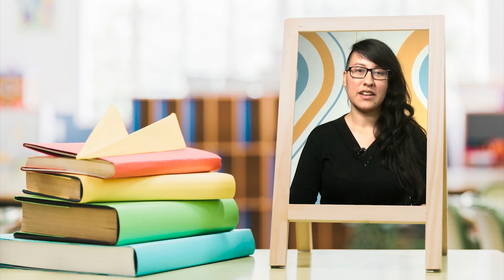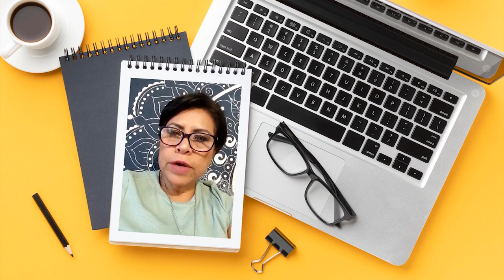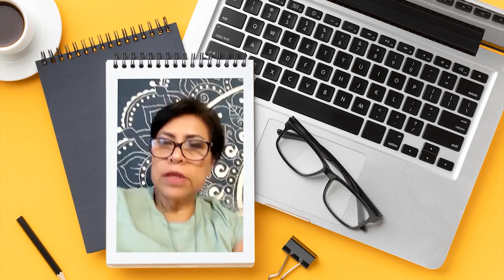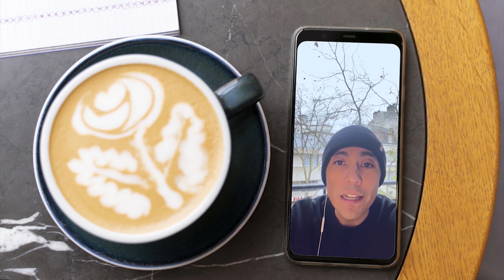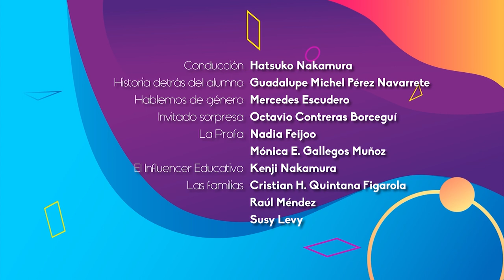Género y Educación | Quehacer Virtual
Les presentamos el Trigésimo sexto programa "Género y Educación" de la serie: "Quehacer Virtual" una producción de la Coordinación de Universidad Abierta, Innovación Educativa y Educación a Distancia

Conducción: Hatsuko Nakamura
Historia detrás del alumno: Guadalupe Michel Pérez Navarrete
Hablemos género: Mercedes Escudero
Invitado sorpresa: Octavio Contreras Borceguí
La profa: Nadia Feijoo, Mónica E. Gallegos Muñoz
Influencer educativo: Kenji Nakamura
Las familias: Cristian H. Quintana Figarola, Raúl Méndez, Susy Levy
Realización y postproducción: Miriam S. Gallegos Muñoz
Diseño publicitario: Jacqueline Garrido C.
Música y Diseño de audio: José M. Mondragón Cruz
Community Manager: Paulina A. Díaz Sánchez
Ingeniería: Fermín Flores Buendía
Asistentes de producción: Omar Aceves J., Marisela Correa A.
Idioma: Español
País: México